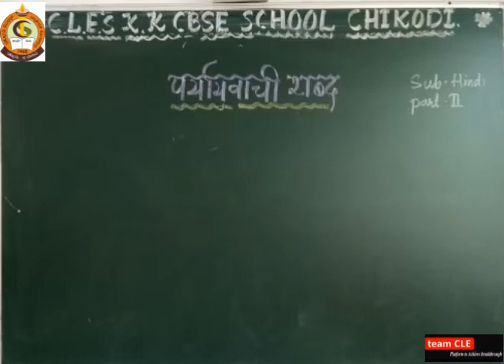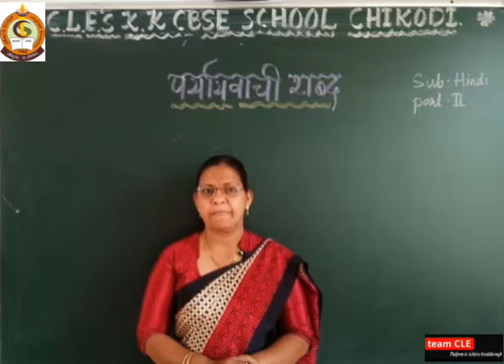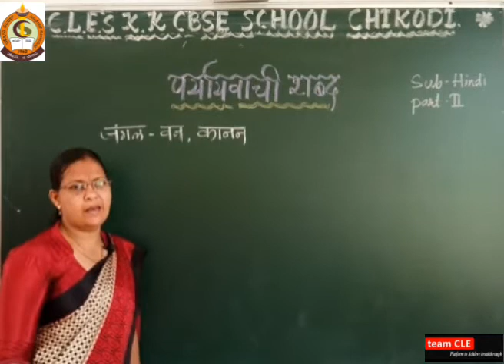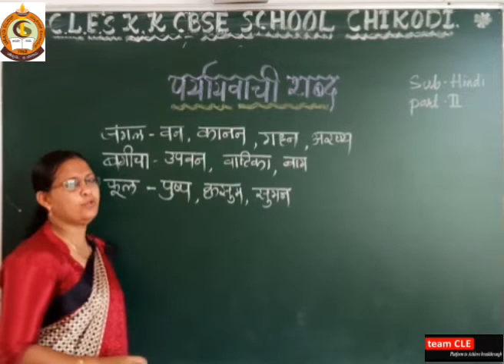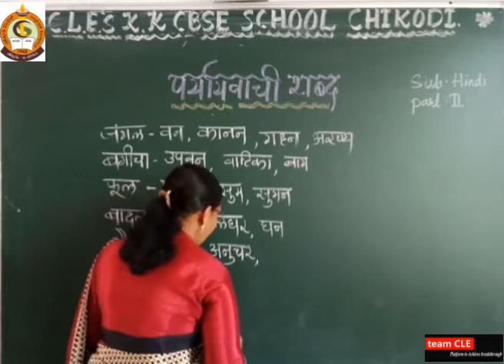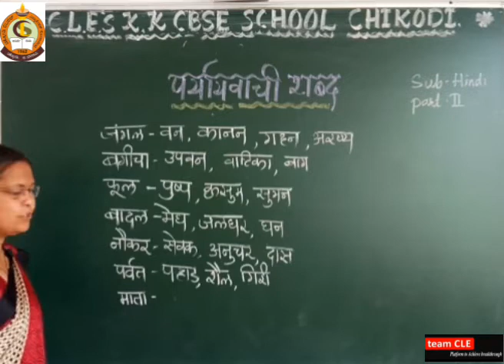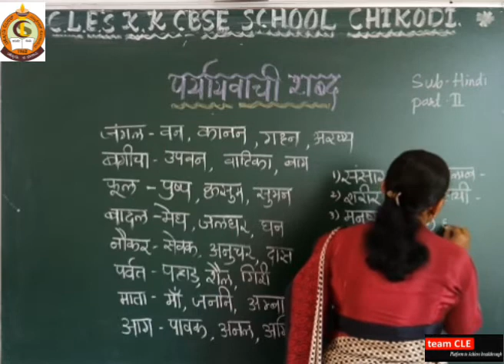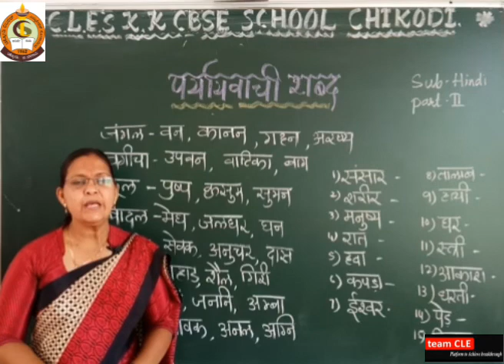कक्षा 3 4 और 5 हिन्दी पर्यायवाची शब्द व्याकर भाग - 2